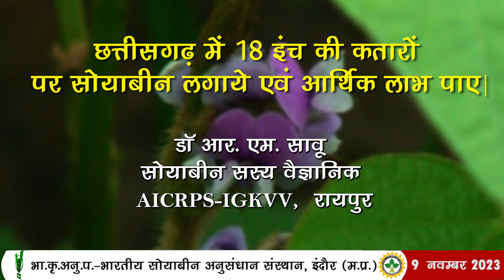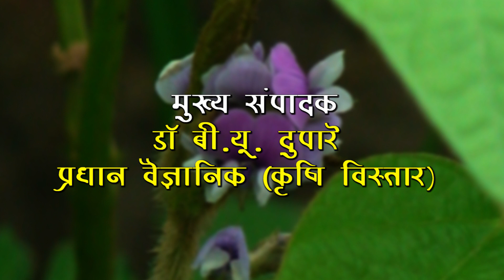छत्तीसगढ़ में 18 इंच की कतारों पर सोयाबीन लगाये एवं आर्थिक लाभ पाए || IISR INDORE